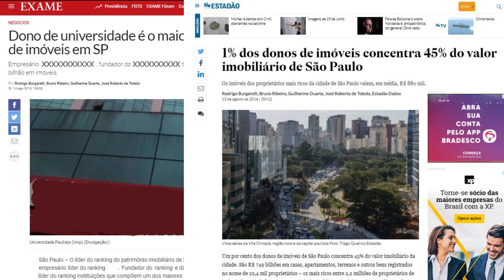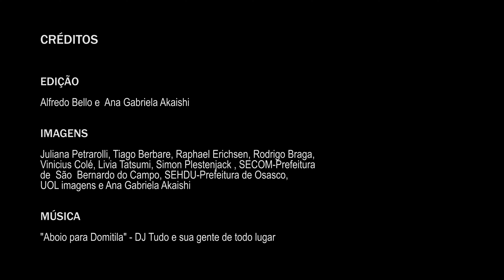Ciências Sociais Aplicadas | Autor: Ana Gabriela Akaishi - Prêmio Vídeo Pós-Graduação USP 2019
▶  Essa é uma das dez produções premiadas na primeira edição do Prêmio Vídeo Pós-Graduação USP, que reconhece os melhores vídeos sobre as pesquisas realizadas por alunos de mestrado e doutorado da USP. Organizado pela Pró-Reitoria de Pós-Graduação da USP, o prêmio incentiva os alunos a apresentarem o impacto de suas pesquisas.